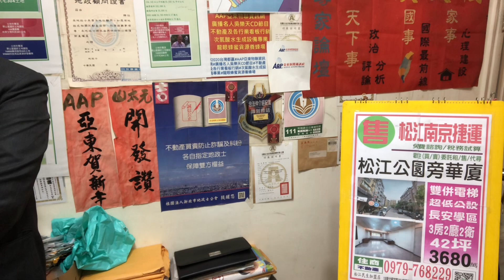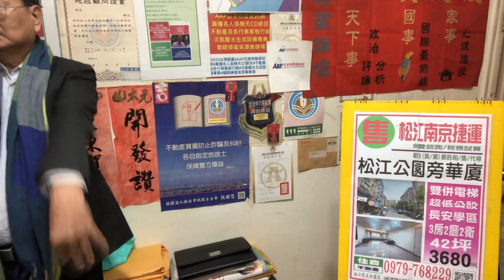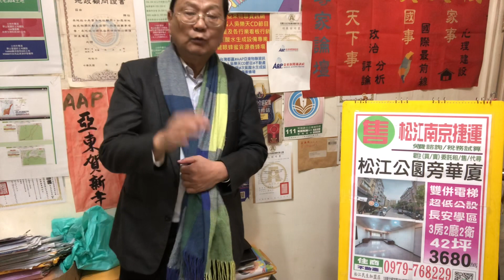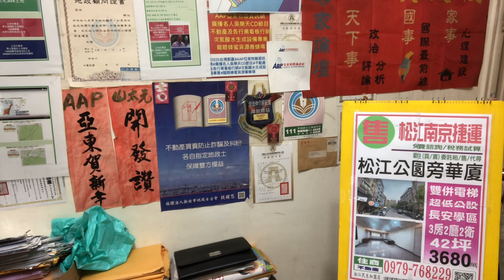台灣國會系列 中華民國立法院 三黨不過半 法律修訂及預算案合縱連橫攻防戰略 黃珊珊 柯建銘 傅崐萁各抒己見 士林外雙溪翠山好土地 休閒農場 分享百工百業 青年住宅 互為貴人 居住正義 互為貴人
黃珊珊進入立法院後要做的事#問政為選民報告那些事？柯文哲有多少房地產？我們的目標是青年住宅及社會福利設施#士林外雙溪翠山好土地#休閒農場#擬自辦市地重畫區#金學坪律師談擬百億農藝園藝林物產業科技園區

挺台灣賴清德 台灣國會 守護中華民國派兩岸和平相處 發展經濟和平民生樂利 吳樂天談國防的重要 專業素養 受款人凸槌未檢討 最高法院未明察秋毫 判例停止適用 法官為何仍引用 部分律師亦然#司法改革

中華民國臺灣星光休閒輔導聯合總會即將召選出理監事會#會館：臺北市松山區塔悠路350號1樓

忙忙碌碌搬完辦公室後，差不多穩定一些些，該向大家報告這段時間以來的紛紛擾擾，以及珊珊進入立法院後要做的事，也趁此機會向各位拜個早年。
黃珊珊為選民報告那些事？

打造更好的台灣給下一代，是用做的，不是用說的！

這個會期，我將參加財政委員會，台灣民眾黨在這個會期將提出最優先的『打詐』法案。

詐騙橫行，民眾的銀行帳戶被盜用濫用，各種詐騙招數層出不窮，越來越多新興科技成為詐騙利器，虛擬貨幣、第三方支付、遊戲點數紛紛被利用成為詐騙工具，因此，我將提出修正『洗錢防制法』、『銀行法』，加強妥善管理各種新興支付交易工具，讓台灣新興金融科技的洗錢防制與監理制度法制化，並且強化政府追回受詐款項能力；加強銀行審查、管理銀行帳戶的責任、落實銀行對人頭帳戶的管控，讓詐騙更困難，讓人民免於恐懼，保障人民的財產安全，才是正道！

我將在財政委員會主張『打詐』、『居住正義』、『財政紀律』三大方向，將柯文哲主席在總統大選所提出的政策方向落實成修法提案，我們會身體力行對人民的承諾。

面對全民的民意，三黨不過半的立法院，百分之四十選票支持的總統，朝野各黨都應該謙卑地接受人民的選擇，而人民不希望政黨惡鬥，我們都已經開工了，希望大家一起捲起袖子，打造更好的環境，給下一代更好的生活！

有關卓榮泰前主席所說與我會面的內容是事實，但是，我必須說，因為1月30日黨團會議做成決議之前，台灣民眾黨都保持開放態度，所以，會見卓主席時，我都是『聽』的角色，也表示會將他的訊息帶回黨團，但是我沒有提任何方案，更沒有所謂交換條件，因為在黨團會議決議以前，我們都希望兩大黨可以對國會改革與未來議事法案提出改革的想法，卓主席所說的三方案，都是他的意見，我也只是據實轉達回黨團而已。

正因為如此，國民黨韓國瑜市長方面，也有很多人表示想拜訪黨團與主席，所以我們才會公開說歡迎大家都到黨團正式拜訪，婉拒私下約訪，以免爭議。

1月29日兩黨候選人拜訪黨團，1月30日黨團會議做成決議，1月31日召開記者會公布我們投票意願與投票方式（院長提名黃珊珊、副院長則視院長投票結果再討論），所以，沒有與其他政黨交換院長候選人條件的問題！

而2月1日早上的自由時報，就報導說民進黨多方接觸台灣民眾黨，但民眾黨沒有接受民進黨提出的方案，當天該報導就提到前主席出面的相關內容，兩家媒體與民進黨發言人吳崢竟然可以完全扭曲事實，稱台灣民眾黨主動接觸民進黨，而卓主席如果認為自己被誤解，應該要去問問自由時報為何2月1日當天先將他爆料出來？

事實就是事實，真相只有一個，民進黨內互鬥，赤裸裸地上演，大家已經看得很厭倦，全新的民意，請給全民一個全新的國會！

記者會｜超越藍綠最強戰力 新會期優先法案亮相

立法院第11屆立法委員剛報到，民眾黨立法院黨團持續監督政府、為民眾發聲，召開記者會宣示針對國會改革、司法改革、媒體改革、財政紀律、居住正義、公民權利、勞工權益、醫護權益及世代共融，提出9大面向優先法案，爭取跨黨派支持，積極實踐政見承諾。

柯建銘在記者會及臉書的原文報導

《毀憲亂政，莫此為甚》

立法院民進黨團總召柯建銘質疑，國民黨團總召傅崐萁近日拋出設立「國會特偵組」構想，稱藉此推動打貪腐，還要推「聽證權」、「調查權」、「不得藐視國會」等入法。他痛批「毀憲亂政、莫此為甚」，強調這是非常嚴重的毀憲亂政行為，在憲法權力分立的原則下，「國會沒有準司法權和調查權，這是很確定的原則」。

柯建銘今（6）日於民進黨團記者會中表示，國民黨乃至於民眾黨，提出所謂的聽證調查、藐視國會，現在更引申到「國會特偵組」，毫無憲法法治概念，他先予以駁斥。他說，根據大法官釋字第585號解釋，所謂國會調查權，那是2004年時，他領銜提出釋憲，帶著學者專家到憲法法庭，大法官解釋出來的結果，很意外地國會有調查權。

不過，柯建銘也說，至今將近20年，立法院都不敢修法，因為這要重新釋憲，這和監委的調查權有扞格之處，中間畫個區分、配套法律應該怎麼寫，有實際面的困難，所以在立法院沒有辦法修，也沒有人敢修，怕變成國會怪獸。

《台灣不是北韓、中國》

其次，柯建銘指出，聽政權是美國的制度，美國總統到國會做國情報告後就走人了，但是他們有特殊設計，所謂聽證，官員就任要聽證，但民眾黨、國民黨把它過度引申，再嫁接台灣，這是徹底違憲；聽證就是官員到立法院來若答非所問、反質詢等，要引用國會聽證權科以刑責、移送法辦。除非北韓、中國，否則在民主社會國家，全世界沒有人這樣設計，這是非常錯誤的觀念，他們卻執迷不悟。

《國會何來檢察權及司法權》

至於所謂的「國會特偵組」，柯建銘說，這是特偵組廢掉以後，把它借屍還魂、變本加厲，變成「國會特偵組」。他坦言：「我不知道這要怎麼設計，國會有所謂的特偵組，你是要行使什麼權利？你要抓貪官污吏也罷，那是國會執行權，但是賦予國會又有司法權，又有檢察權，這是嚴重的憲政衝突。」

《國民黨、民眾黨合作違憲？》

「希望國民黨在設計國會改革時，不要一意孤行，絕對徹底違憲。」柯建銘說，很遺憾國民黨、民眾黨、傅崐萁、檢察官出身的吳宗憲等，竟然能夠講出這種言論，何其遺憾。
對於傅崐萁近日言論，柯建銘表示，讓很多人非常瞠目結舌、聽不下去，包括民進黨眷養的狗官、要讓民進黨找不到人來當政務官等，「他用這種設計箝制你，這是違法違憲，也凸顯國民黨整個黨，從傅崐萁以降，完全就是違憲亂政。」

《台北沒有花蓮王》
《傅總召兼民眾黨總召？》

柯建銘說：「我們要敬告傅崐萁，難道你現在是國民黨團總召兼任民眾黨團總召嗎？你是54席當作62席嗎？你們兩個是合體了嗎？（民眾黨團總召）黃國昌受你指揮嗎？也許你們沆瀣一氣，那是另外一回事，但是講得太武斷了吧，所以你是錯把台北當成花蓮，你是花蓮王，台北沒有這一套。」
柯建銘也批評，傅崐萁從2月1日以後，志得意滿，沖昏了頭，以為掌握國會、台灣和天下，可以轉動台灣和世界。

【2024立委選戰募款── 募集糧草計畫】
越來越多熱情的朋友反應，對於沒看到我們的廣告感到焦慮

如果，你希望我們的影片能讓更多人看到
如果，你希望我們的聲音能像野火般燎原

誠摯邀請願意支持我們的朋友，踴躍捐款給「柯文哲、吳欣盈政治獻金專戶」，募得經費，將用於全國廣告投放，感謝各位的支持，讓我們奮戰到最後一刻，義無反顧拚一次！

捐款連結請見置頂留言
捐款者留言請註記「我要看阿北廣告」

⓵ 場場的政見發表
⓵ 次次的直球對決
你第 ⓵ 次發現，原來政治可以這麼直接、單純
你有 ⓵ 種預感，24年第 ⓵ 次，藍綠即將被拋棄
⓵ 起迎接，最接近勝利的機會

AAP亞東新聞政經國會綜合報導
地政士執行業務與非訟事件實務
不動產仲介經紀業者

擬自辦士林外雙溪翠山好土地市地重畫區 金學坪律師說明百億農藝園藝林物產業科技園區籌備會過程 第16任總統、副總統及第11屆立法委員選舉順利完成

立法院正副院長候選人，國民黨中央常會決定由韓國瑜、江啟臣搭檔參選
，而民進黨立法院黨團大會，採共識決，預期推舉現任立法院正副院長游錫堃、蔡其昌參選
國民黨立法院黨團總召傅崐萁
書記長洪孟楷
副書記長林思銘

住商不動產
售屋資料
亞東科技大學附近金店面
物件編號 WS21356
店名 松江民生加盟店
(紘福不動產經紀有限公司)
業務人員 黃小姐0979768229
基本資料
地址 板橋區德興街
總價 3358萬
建物登記坪數 20.96坪
屋齡 44.8 年
格局 0房 / 1廳 / 1衛
座向
型式 公寓
樓高/樓別 5 / 1
外牆建材
車位 無
管理費
周邊資訊 學區: 市立信義國小,市立重慶國中
商圈: 亞東生活圈

公園綠地: 華德公園
市場/超市: 家樂福
捷運站: BL05亞東醫院
建物登記坪數
標的面積資料
建物登記總坪數 20.9632坪
土地登記總坪數 7.139坪
分項面積
主建物 14.8709坪
車位面積 坪
主建物內含地下室 坪
公共設施 0坪
附屬建物 6.0923坪
房屋特色
‧ 近亞東醫院捷運/技術學院
‧ 邊間 門口可停車
‧ 近市場
‧ 大馬路上 人潮錢潮

裁定書指出
上訴人提起本件上訴並為訴之追加，其就追加之訴主張：被上訴人於臺灣高等法院111年度上字第1032號事件（即另案訴訟之二審程序），再於112年3月7日共同提出辯論狀，故意編造不實算術數字誤導法院，且一再指摘上訴人之證詞不實在，同屬故意不法侵害上訴人之信用及人格權，爰再依民法第184條第1項前段、後段、第2項、第185條及第195條第1項等規定，請求被上訴人連帶負侵權行為損害賠償責任等語。
四、經查，上訴人提起前開追加之訴，業經被上訴人表示不同意，且上訴人於原訴及追加之訴所主張之原因事實，顯為個別獨立之侵權行為，所應調查之證據及訴訟資料不同，無法期待原訴之訴訟資料得以繼續利用，而有延滯訴訟之虞，揆諸前揭說明，應認原訴與追加之訴二者間之基礎事實並非同一。此外，復查追加之訴無符合其他法定得追加事由存在（即「擴張或減縮應受判決事項之聲明」、「因情事變更而以他項聲明代最初之聲明」、「該訴訟標的對於數人必須合一確定時，追加其原非當事人之人為當事人」、「訴訟進行中，於某法律關係之成立與否有爭執，而其裁判應以該法律關係為據，並求對於被告確定其法律關係之判決」），從而上訴人此部分訴之追加，於法不合，不應准許。

判決書指出
原審就上訴人於起訴狀內所載之事實，仍須闡明法律關係及經兩造實質攻防、調查審認，方能判斷在法律上有無理由，原審未經言詞辯論，即依民事訴訟法第249條第2項第2款規定，以判決駁回上訴人之訴，致上訴人無從為適當之攻防及舉證，其於第一審之審級利益遭受剝奪，訴訟程序即有重大瑕疵。又此等程序瑕疵關乎上訴人之審級利益，不適於為第二審辯論及判決之基礎，上訴人已不同意由本院自為審理，是本件顯未能經兩造同意由本院自為實體裁判，以補正上開訴訟程序之瑕疵，為維護當事人審級制度之利益，自有將本事件發回原法院更為裁判之必要。

綜上所述，原判決所踐行之訴訟程序有重大瑕疪，且未能經兩造當事人同意由本院自為實體裁判，以補正原審訴訟程序之重大瑕疵，是上訴人指摘原判決不當，求予廢棄，非無理由，且為維持審級制度，自有將本事件發回原法院更為裁判之必要，爰不經言詞辯論，由本院將原判決予以廢棄，發回原審法院更為裁判，俾維審級利益。另上訴人於本院準備程序業已特定主張被上訴人之不法侵權行為，乃係共同於另案訴訟程序中之111年5月9日提出民事答辯狀二、於111年6月6日提出民事答辯狀三（見本院卷第402頁），案經發回，併請注意及之。